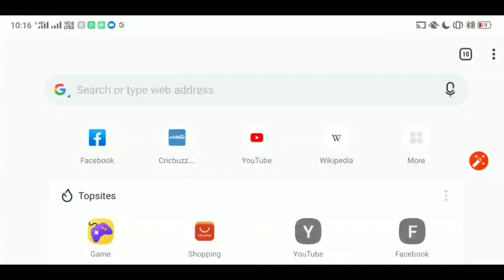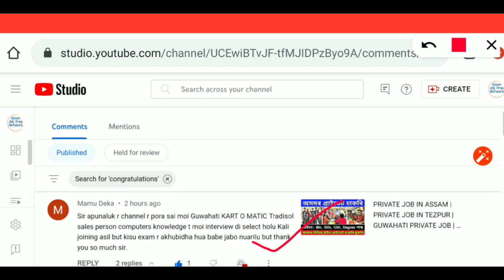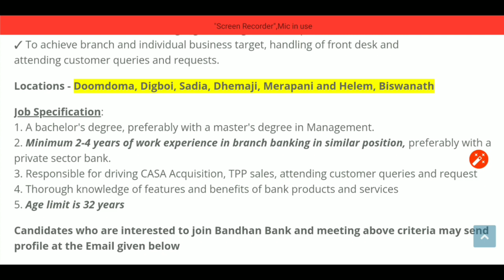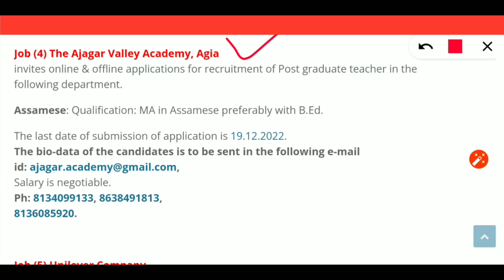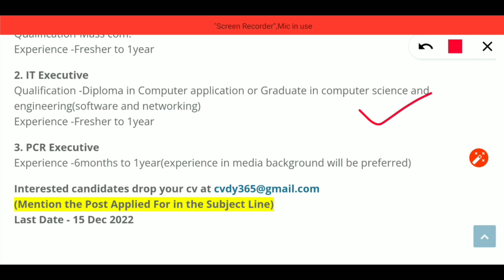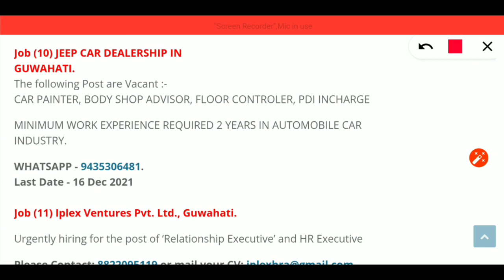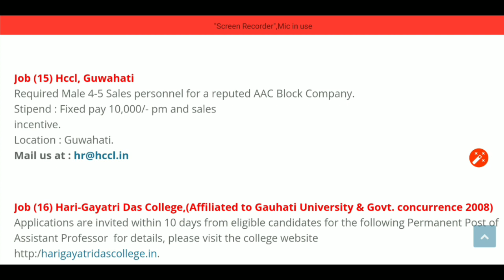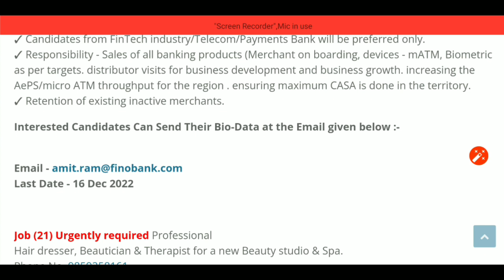BANDHAN BANK JOB ASSAM | PRIVATE JOB ASSAM VACANCY | DIGBOI PRIVATE JOB ASSAM | IMPHAL PRIVATE JOB